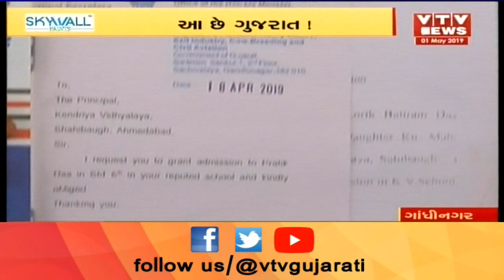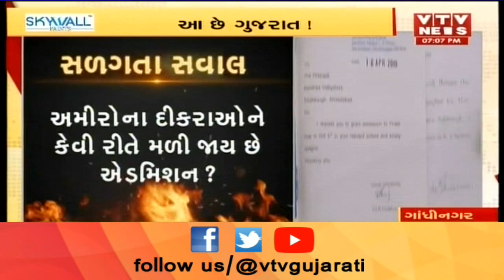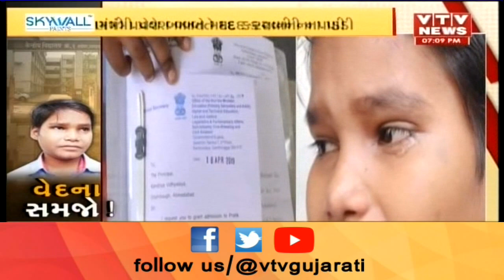Aaje Gujarat (આજે ગુજરાત) | 1st May' 19 | Vtv Gujarati